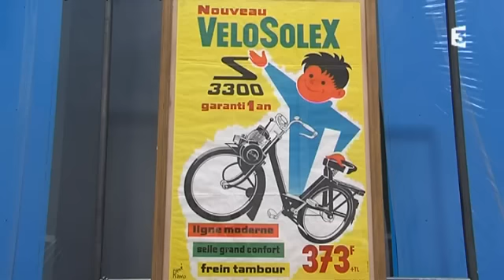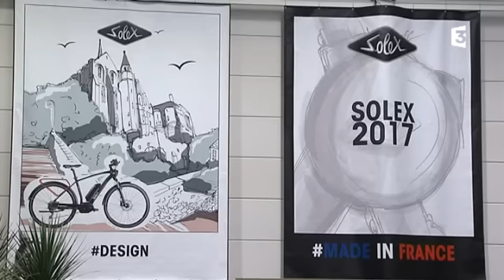Le vélo solex assemblé à Saint Lô dans la Manche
La production de Solex redémarre ce jeudi  à Saint-Lô (50). Le groupe Easybike a racheté la marque en 2013 avec la volonté de produire le mythique Solex en France : une cinquantaine d'unités devraient être fabriquées chaque jour dans la Manche.